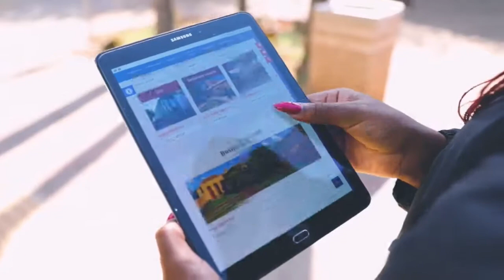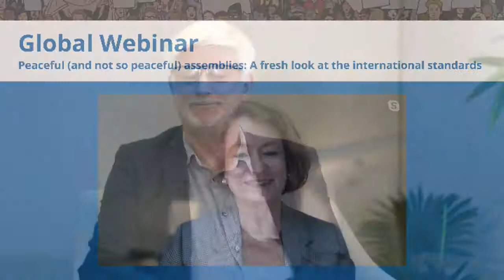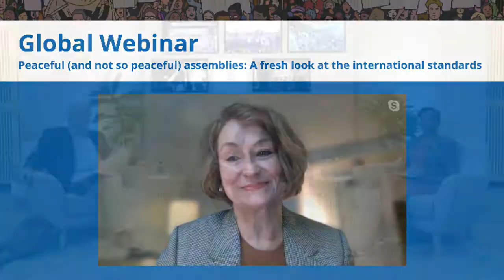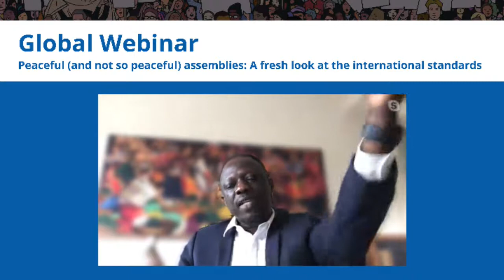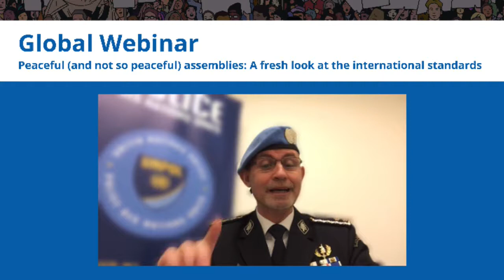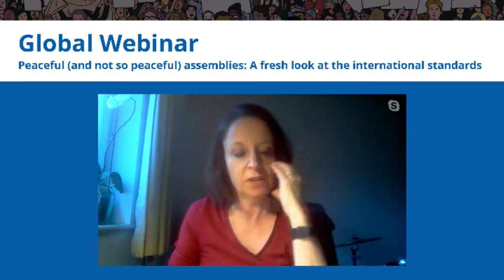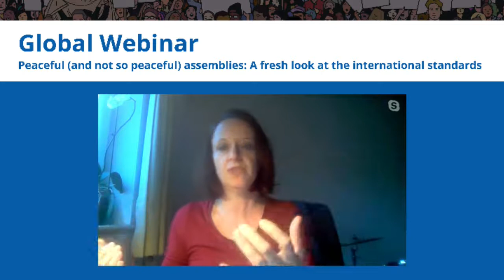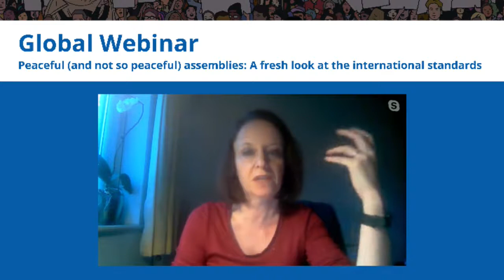Global Webinar: Peaceful (and not so peaceful) assemblies (Full version)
On 16 December 2020, the Centre for Human Rights, Faculty of Law, University of Pretoria, and the United Nations Office of the High Commissioner for Human Rights, hosted a global webinar on peaceful (and not so peaceful) assemblies: A fresh look at the international standards.

Keynote speakers

- Prof Tawana Kupe
Vice-Chancellor and Principal, University of Pretoria
- Ilze Brands Kehris
UN Assistant Secretary-General for Human Rights

Co-Moderators

- Abigail Noko
Regional Representative of the UN High Commissioner for Human Rights for Southern Africa
- Prof Frans Viljoen
Director of the Centre for Human Rights, Faculty of Law, University of Pretoria

Panellists

- Prof Christof Heyns
Member of the UN Human Rights Committee and Rapporteur for General Comment 37; Professor of Human Rights Law, University of Pretoria

- Clément Nyaletsossi Voule
UN Special Rapporteur on the freedoms of assembly and association

- Barbara Fontana
Head of Human Rights Section, Permanent Mission of Switzerland to the UN in Geneva

- Francesca Fanucci
Senior Legal Advisor, European Centre for Not-for-Profit Law

- Commissioner Luís Carrilho
Police Advisor, Police Division, UN Department of Peace Operations

Background

During 2020, the United Nations issued two new international instruments on peaceful assembly, which set out the “rules of engagement” for assemblies worldwide, in order to allow participants to pursue change while ensuring that tensions are de-escalated and violence is avoided.

The UN Human Rights Committee’s General Comment 37 on the right of peaceful assembly and the UN Human Rights Guidance on Less-Lethal Weapons in Law Enforcement restate key elements of the international standards on peaceful assemblies.